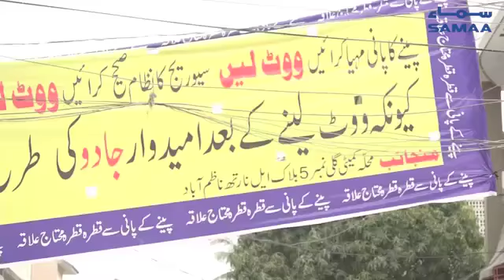North Nazimabad Ke Logo Ne Tamaam Umeedwaron Ko Dedia Challenge | SAMAA TV